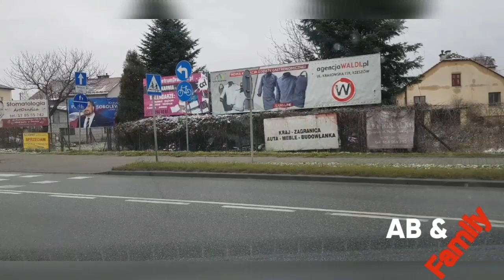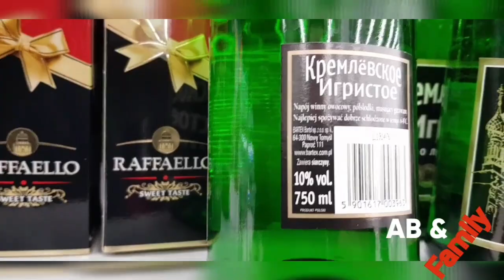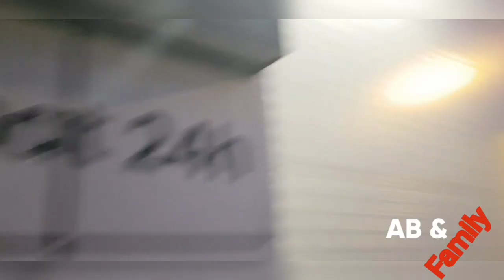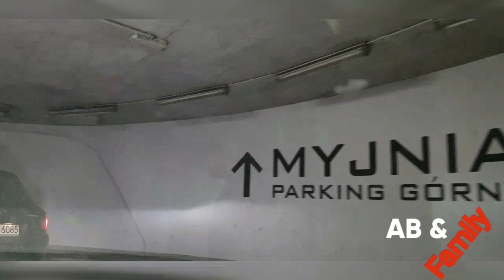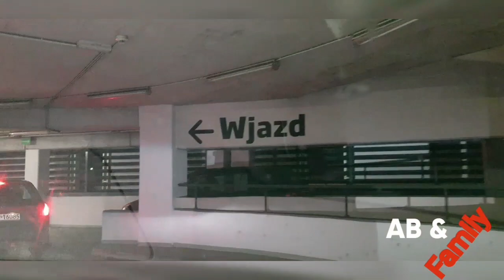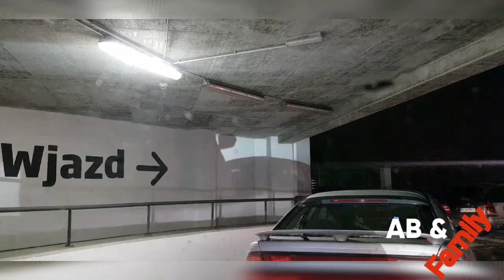МОЙ ПЕРВЫЙ ВЛОГ ПО РУСКИ С ЖЕШОВА - MÓJ PIERWSZY VLOG PO RUSKU Z RZESZOWA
ПЕРВОЕ ЗНАКОМСТВО З
,,AB & FAMILY ,, В ГОРОДЕ ЖЕШУВ - PIERWSZE ZAPOZNANIE Z ,,AB & FAMILY,, W MIEJSCOWOŚCI RZESZÓW